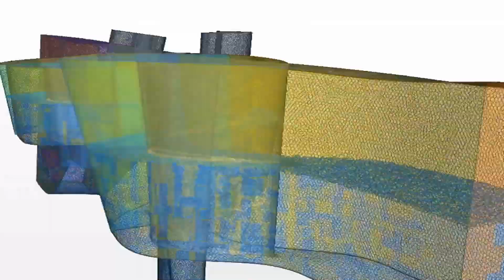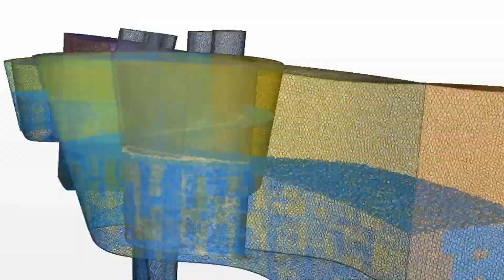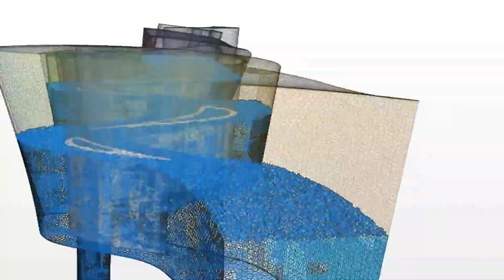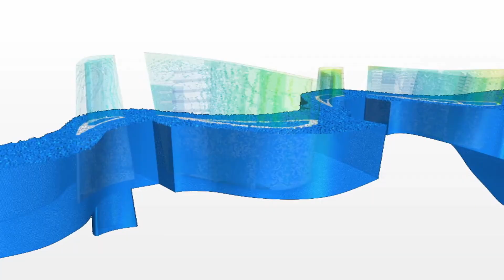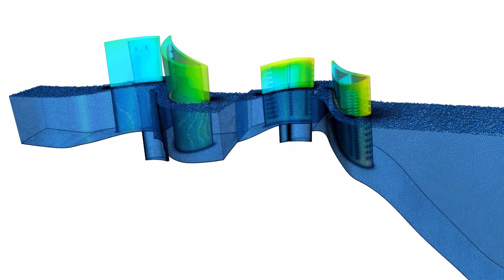WHAT'S NEW Simcenter STAR-CCM+ 2019.1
Deryl Snyder introduces the latest version of Simcenter STAR-CCM+ which includes a wealth of new features that empower you to Engineer Innovation.